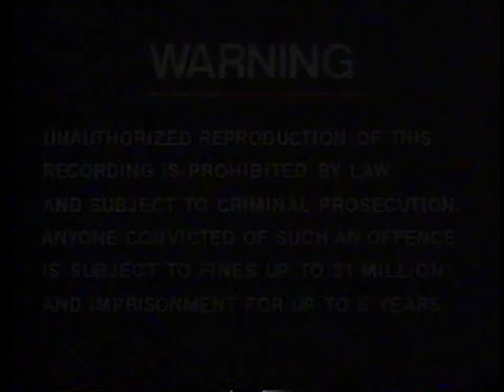Opening to The Delta Force 1989 Canadian VHS (Comes in 1995 2-Tape Set)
Here's the order:
1. Warning Screen
2. 1989 HGV Video Productions Inc. Presents Logo
3. 1985 Cannon Films Logo
4. Start of the Film